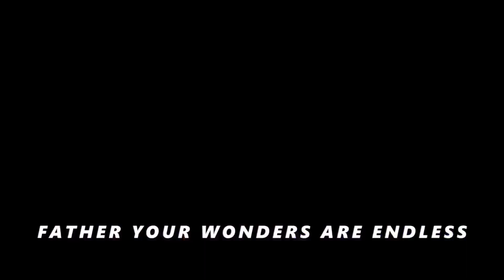“Let Everything (Praise the Lord)” live from LetUsWorship South Africa 🇿🇦🙏🏽🔥